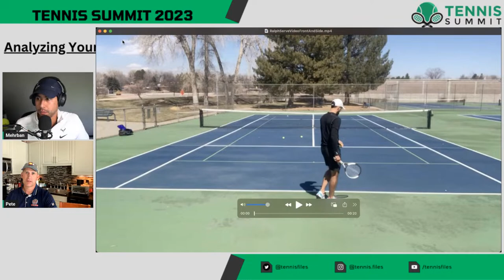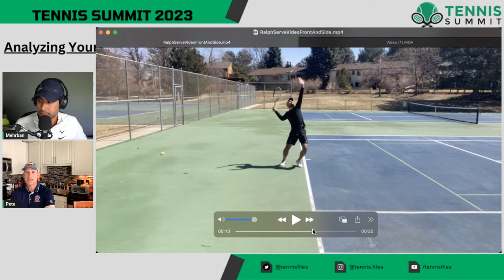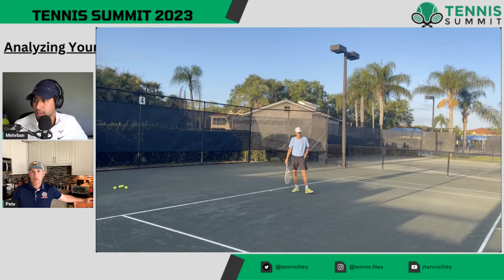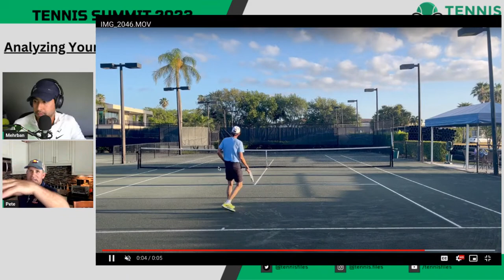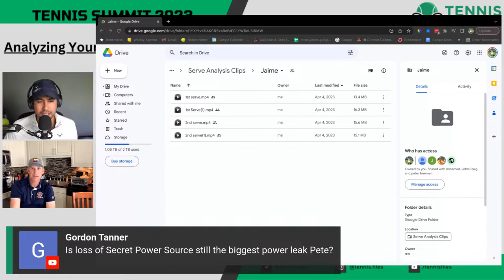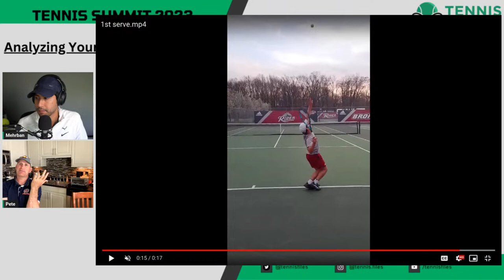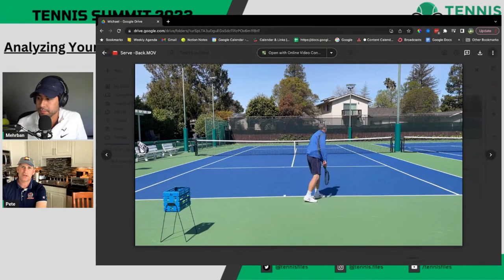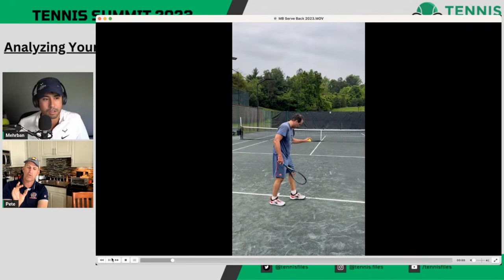[Tennis Summit 2023] Analyzing Your Serve Technique: Player-Submitted Videos with John Craig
Peter Freeman from Crunch Time Coaching and Mehrban will analyze serve clips from the summit audience in this livestream masterclass for Tennis Summit 2023!

If you're not registered for Tennis Summit 2023 yet then grab a free ticket